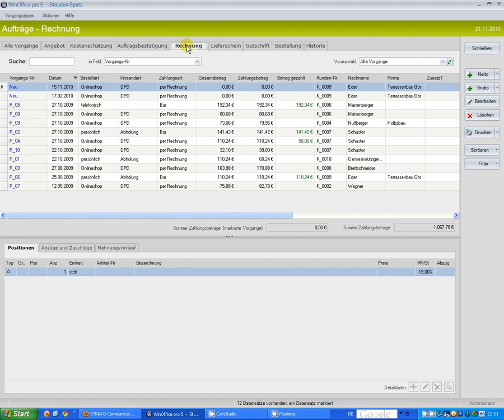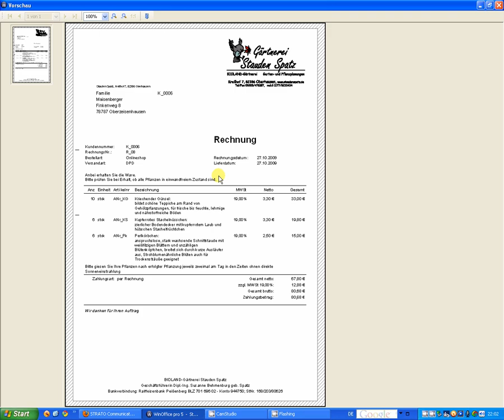WinOffice pro 5/5.1 - Spalten in der Rechnung ausblenden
Wie kann ich in WinOffice pro 5/5.1 in Rechnungsdruckberichten überflüssige Spalten ausblenden.